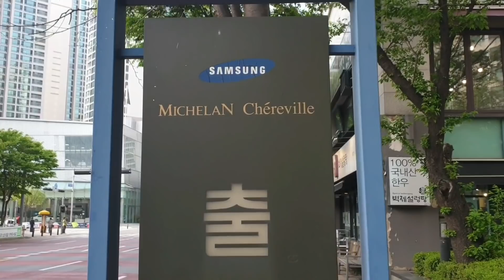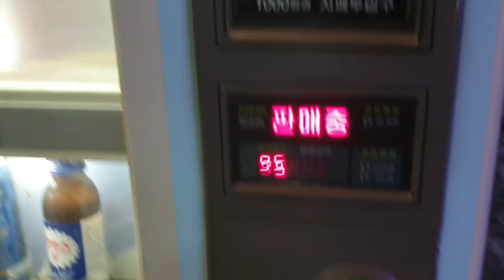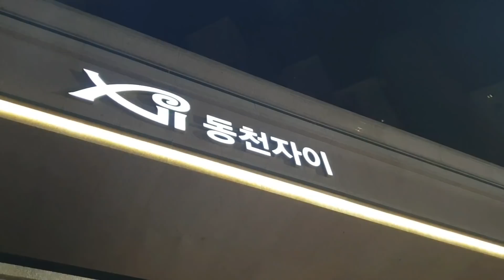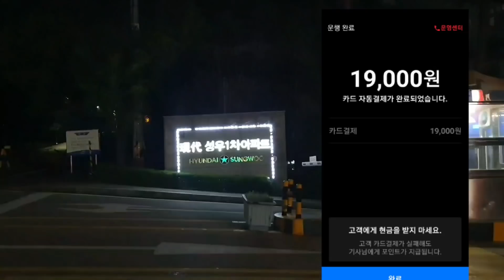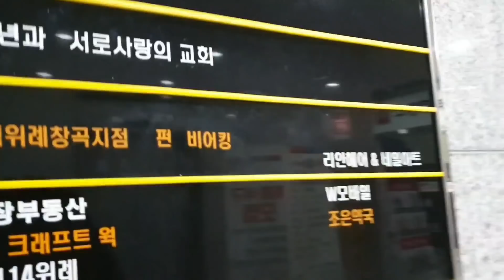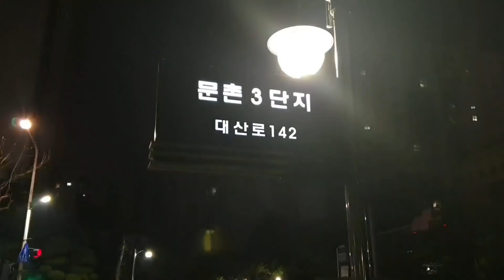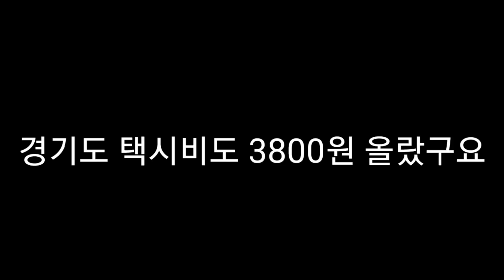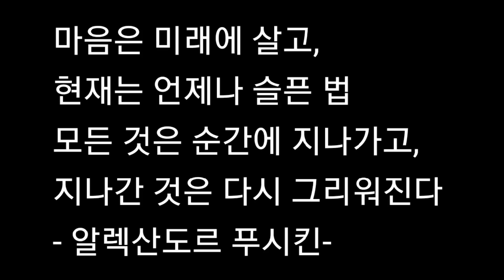낮에하는 대리운전 대리기사 오늘은성공 대리시장에 관하여 버스노선을 알아야 돈을번다 seoul Street view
낮에 버스 환승하며 대리운전성공하려면 버스노선을 잘알아야 합니다.
낮에는 고객분이 잘 기다려 줍니다
1인칭 영상
1일1영상 유투
seoul
seoul Street view